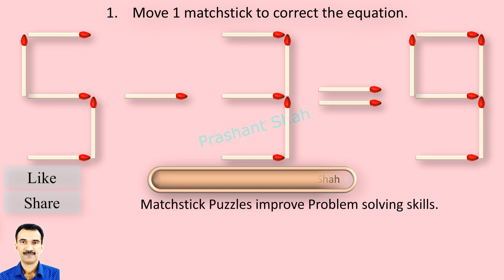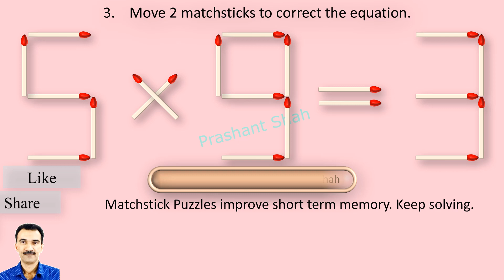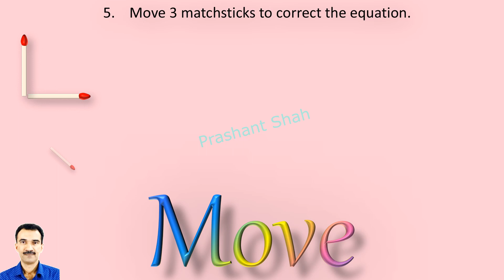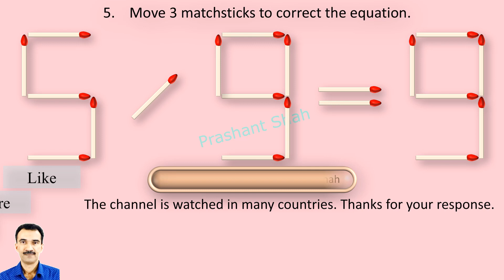Matchstick Puzzles 297